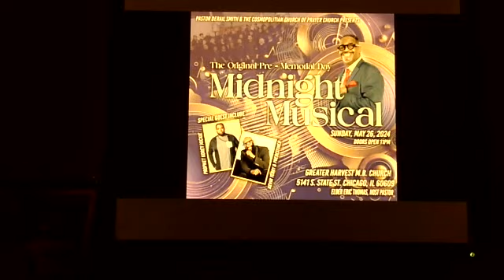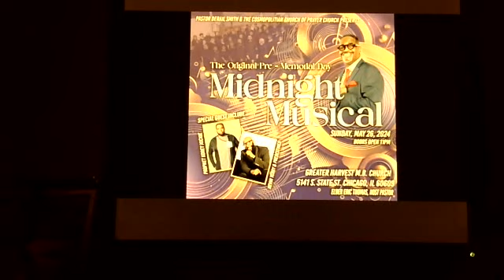"Meet Me" Evangelist Caruana Henderson & The Cosmopolitan Church Of Prayor Choir.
Pre Memorial Day Midnight Musical